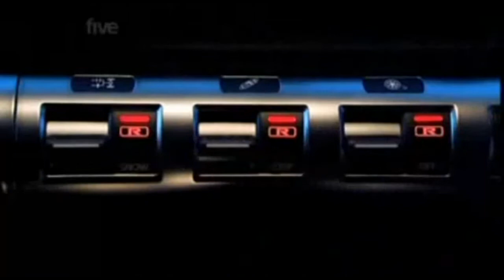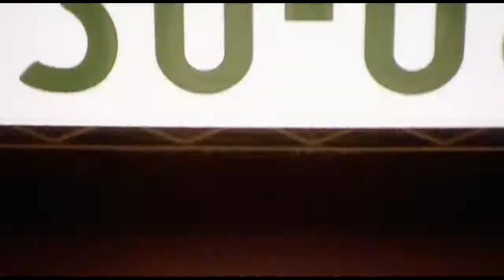Nissan GT-R Montage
A Tribute to Godzilla